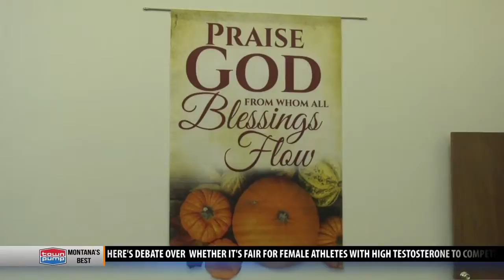Howard Neckels: A once in a lifetime voice of the Wardens